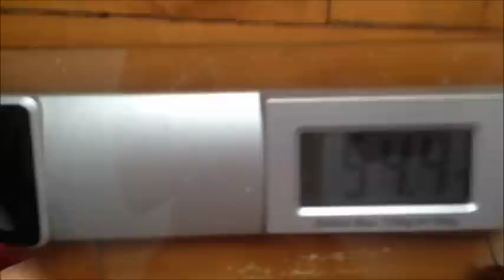Diário Dukan : 2 dia Fase Ataque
- Informações aqui -

Um beijo Liiiindas!!